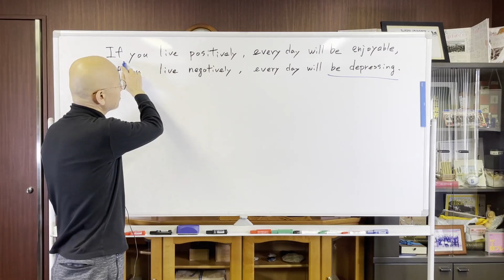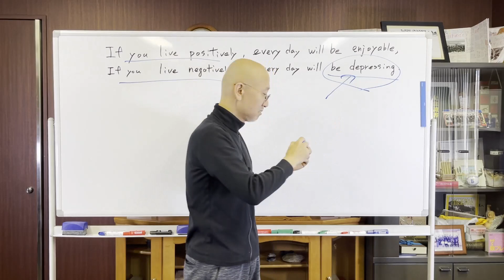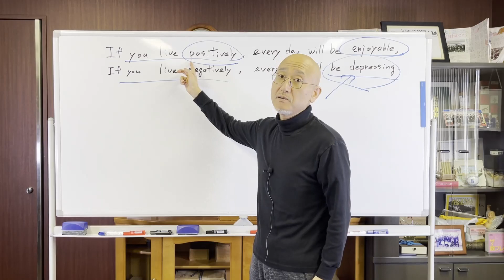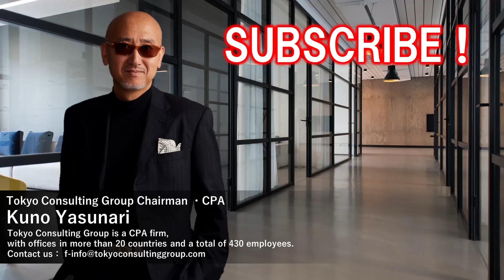【Day 163】If you live positively, every day will be enjoyable, If you live negatively, depressing.